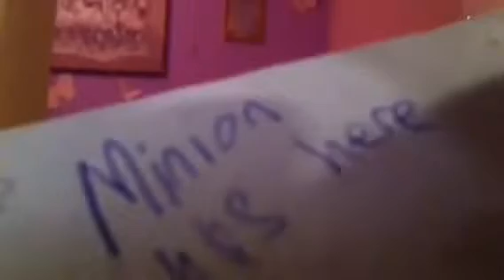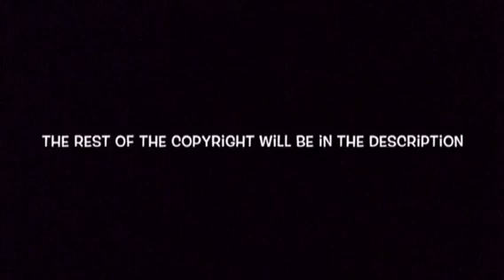Lama and Doggy (part 36) Pop Stars ✨🎤✨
iMovie sound effects and transitions

Wrecking ball by Miley Cyrus
Publishers RCA Records

The Greatest by Sia
Publishers Wraner Chappell Music

This is what you came for by Calvin Harris .ft. Rihanna
Publishers Sony Music

Better when I'm dancing by Meghan Trainor
Publishers Epic Records

Check out the app EDM Maker in which I used to make the Lama and Doggy intro music

Get a shoutout by commenting I subbed down below in the comments section!

Byeeeeeeeeeeeeeeeeeeeeeeeeeeeeeee bye bye